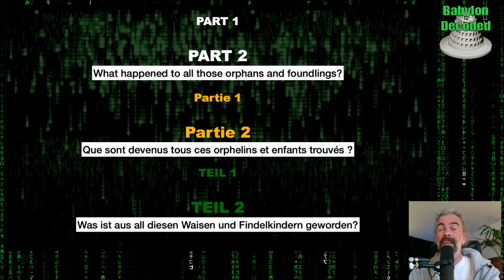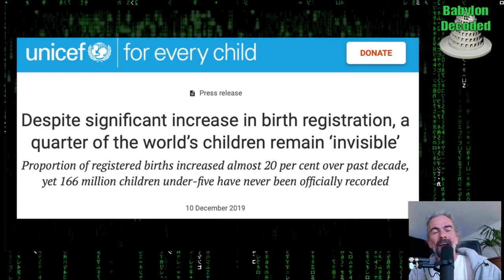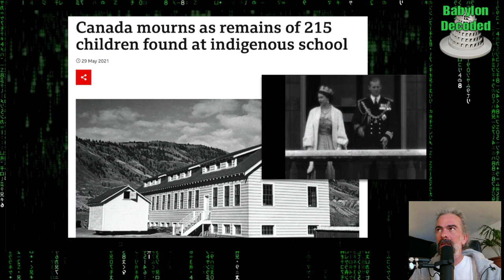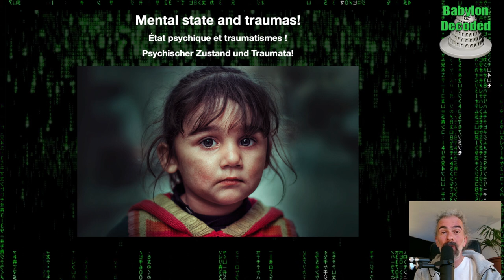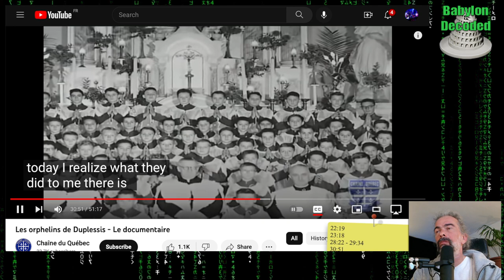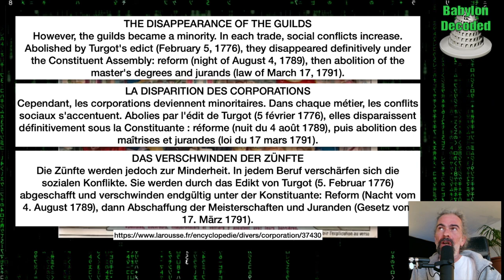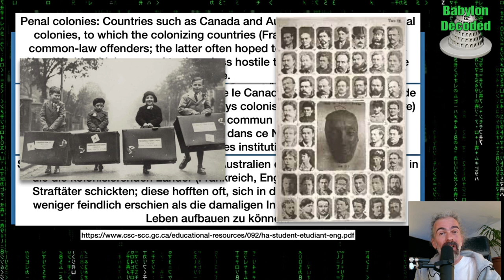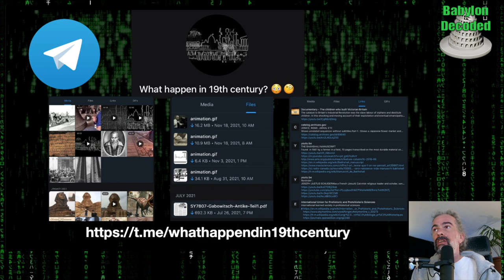What happened to all those orphans and foundlings?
The psychopathic system, individualized by the Masons, destroys all original life. One's thoughts, feelings, words and everything one does can be controlled by the system.

Orphans, foundlings, adopted children and other traumatized children are our great-great-grandparents who did not question their abuse. They treated their own children the same way and so on, the following generations became more and more traumatized!

All this is part of today's society, traumatized and divided by social engineering!

In order not to repeat it ourselves, we have to recognize what really happened!